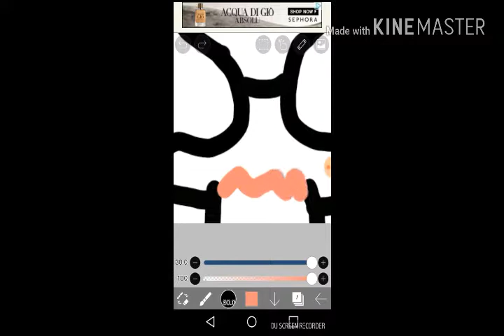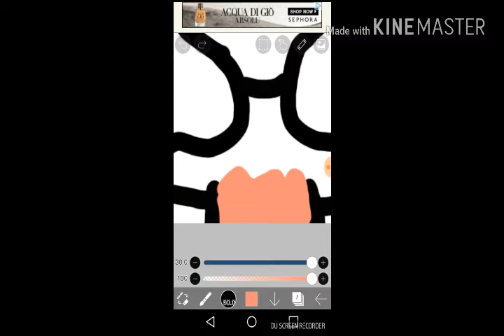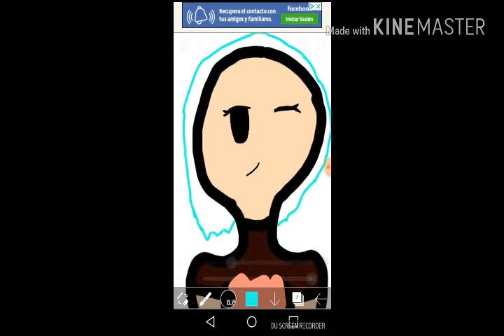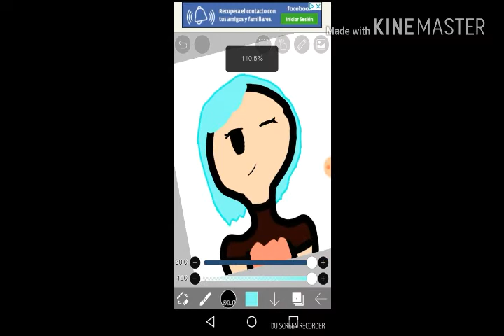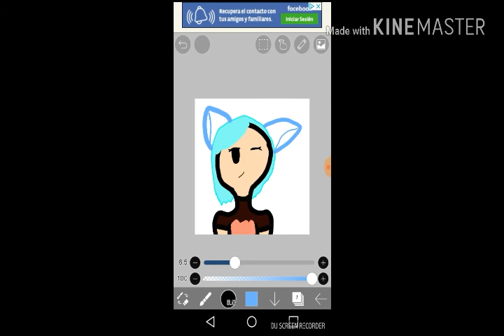Drawing for fun (drawing keane shean